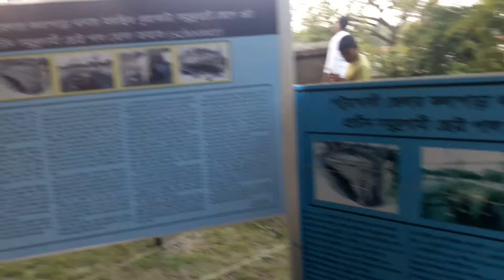Ancient BOAT Discovered in sandy sea beach at KUAKATA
Ancient BOAT Discovered in sandy sea beach at KUAKATA Bangladesh